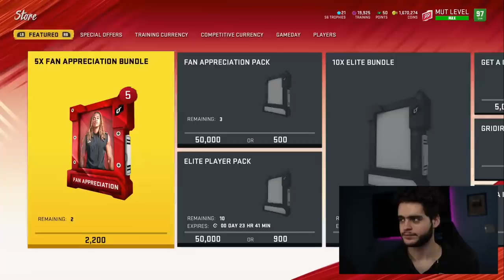FREE GOLDEN TICKET! FAN APPRECIATION PACKS! 4 NEW DEV GT'S! BARR, DAWKINS, MORE! | MADDEN 20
mut 20
 ULTIMATE TEAM
poodle

madden 20